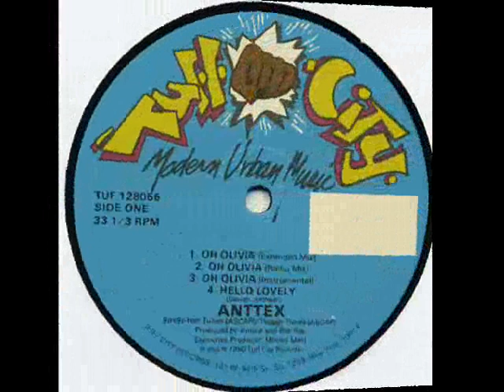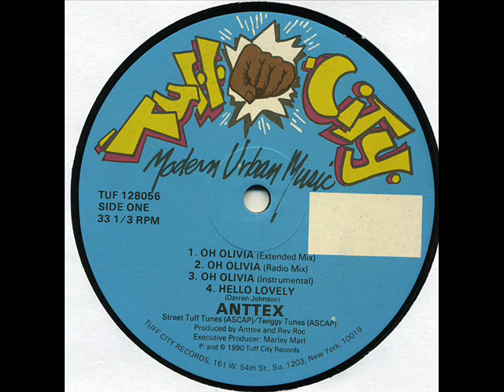Anttex & the Click - Susie & Shane (Romulin Mix) (Tuff City 1990)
Uploaded upon request